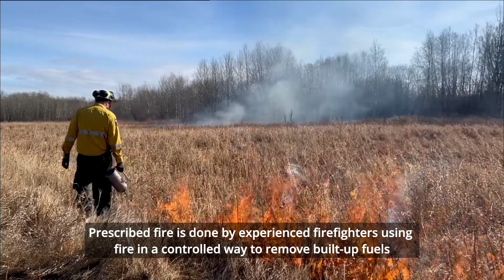Fighting Fire with Fire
Did you know that Alberta Wildfire uses fire to prevent large wildfires?

During hazard reduction burns we carefully work to strategically remove hazardous dried grass that could pose a threat to communities. Safely burning away hazardous fuels enhances community protection and reinforces pre-planned wildfire containment lines.